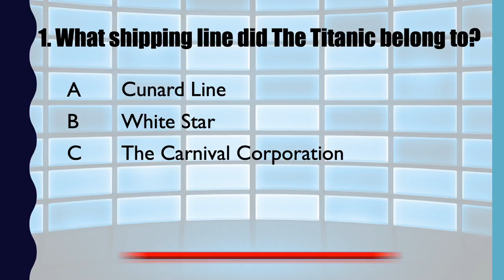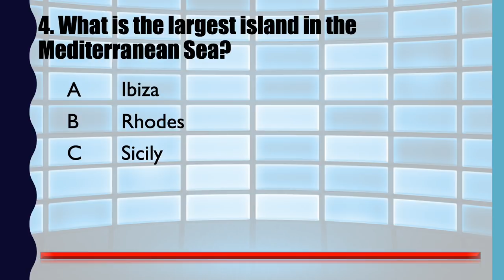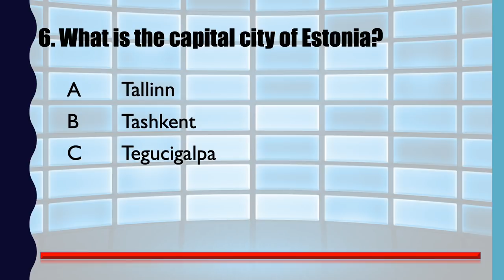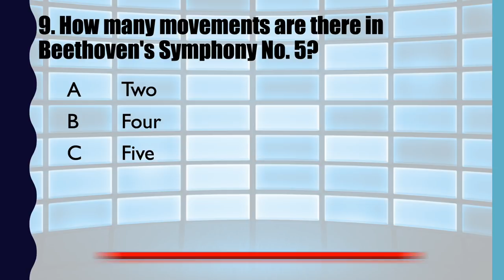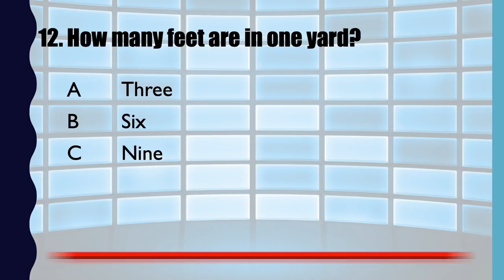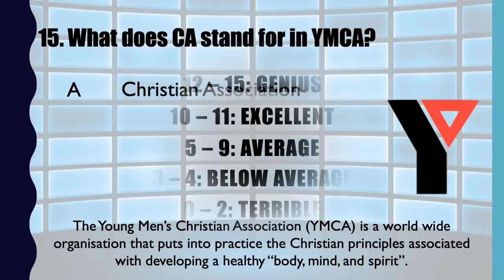15 Trivia Questions (General Knowledge) No. 47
Can you answer these 15 questions?

For related Products:
(Trivial Pursuit)
(1001 Trivia Questions Book)